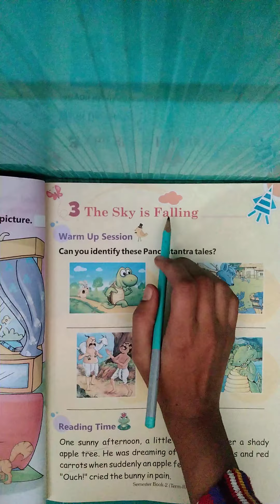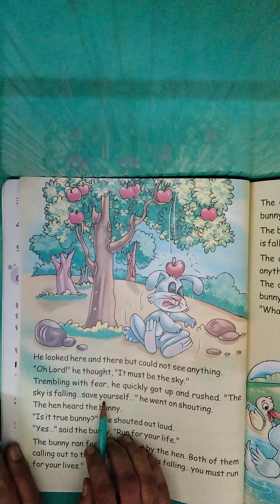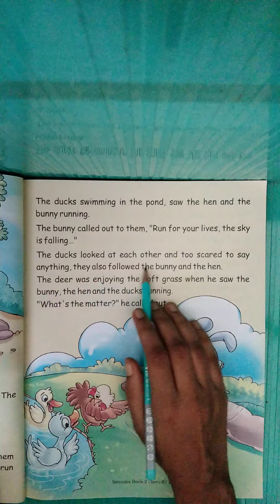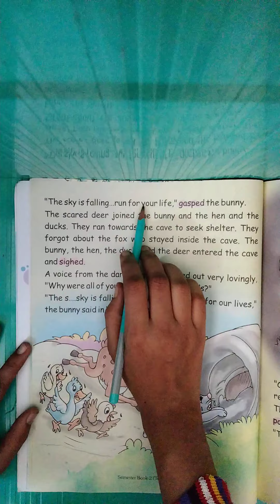THE SKY IS FALLING-i